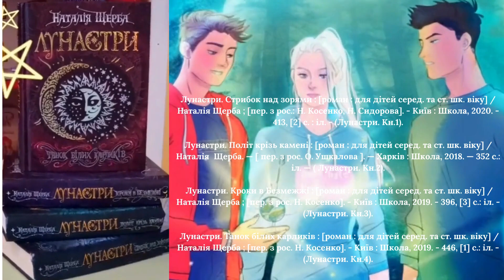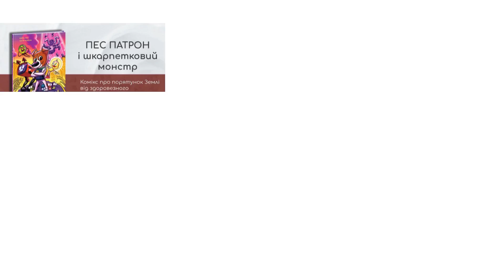Нові надходження. Чарівні історії: від фентезі до коміксів